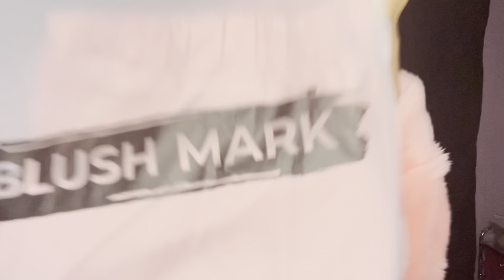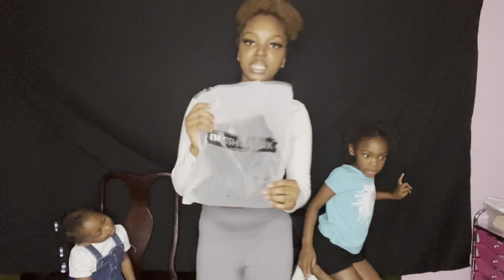FALL TRY ON HAUL|| BLUSH MARK, SHEIN, JURLLYSHE